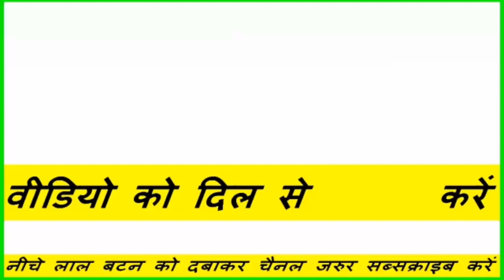SEERAT E MUSTAFA SALLALLAHO ALAIH WASALLAM PART 4 ( ALLAMA ABDUL MUSTAFA AAZMI ) 2019 BY KALAM E HAQ